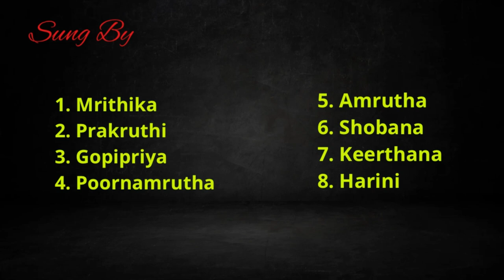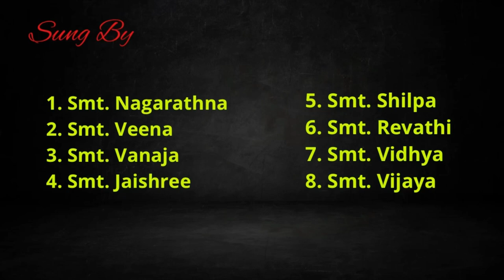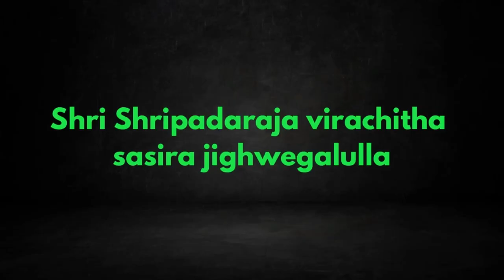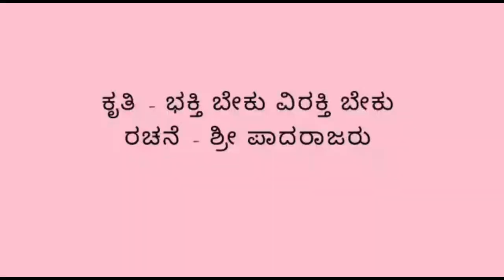Sripadarajara Aradhane 2022 Gaanaseve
Bhaktavrunda from KA and TN organized by Smt. Shanthi Sarvothaman